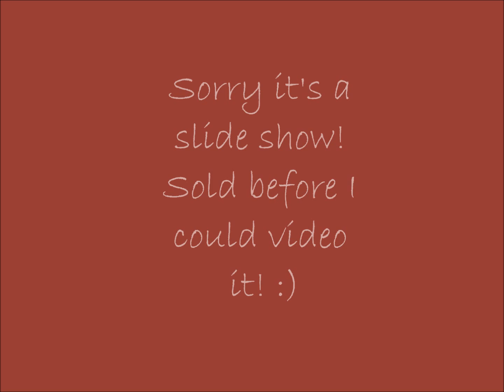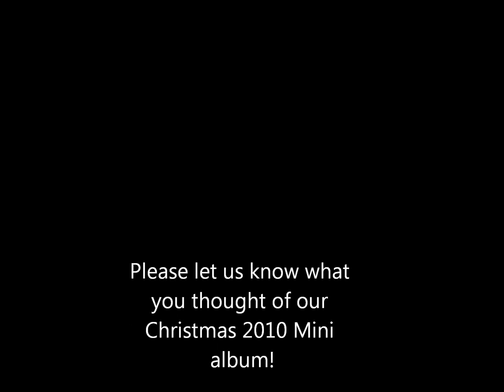Christmas Mini Album 2010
Slide show of this mini as it sold before we could video!